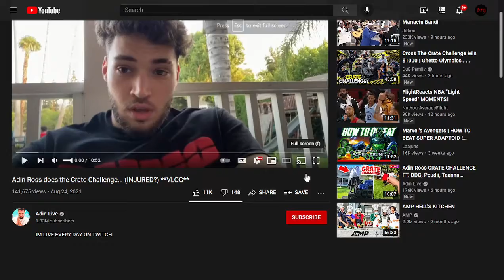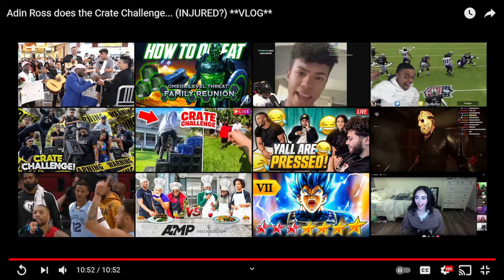Adin Ross does the Crate Challenge... (INJURED?) **VLOG** Reaction